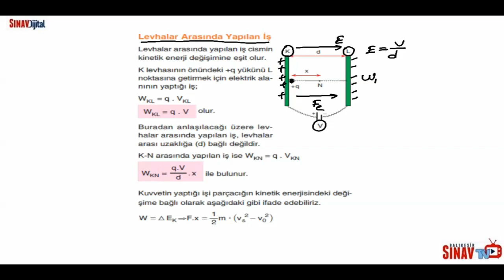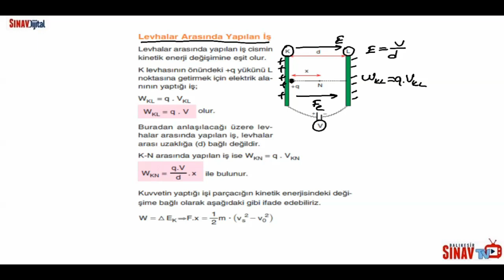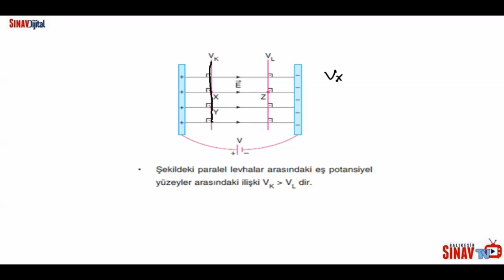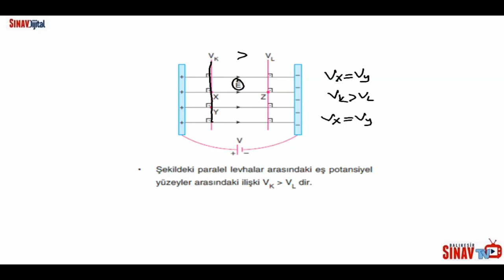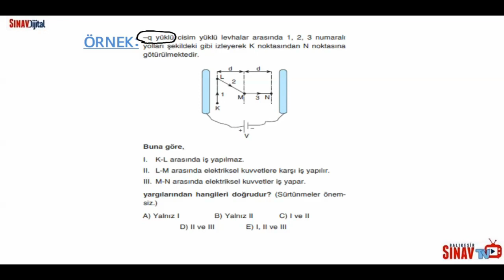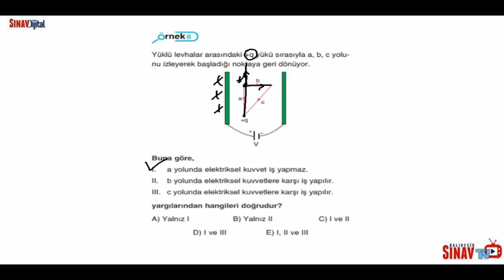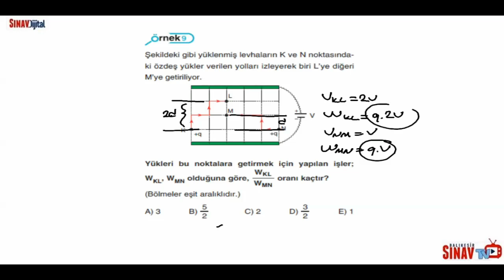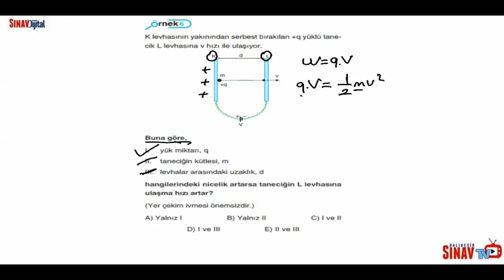Fizik - 11 ve 12.Sınıflar - Paralel Levhalarda İş - Erhan Hoca